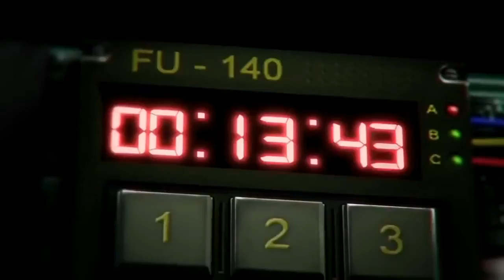Trailer Point Blank & Zepetto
remember the starting point of the trailer poink blank & zepetto indonesia